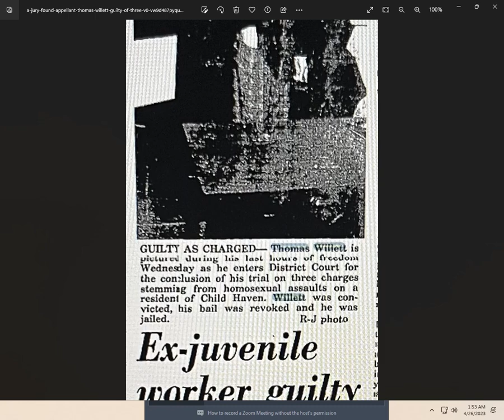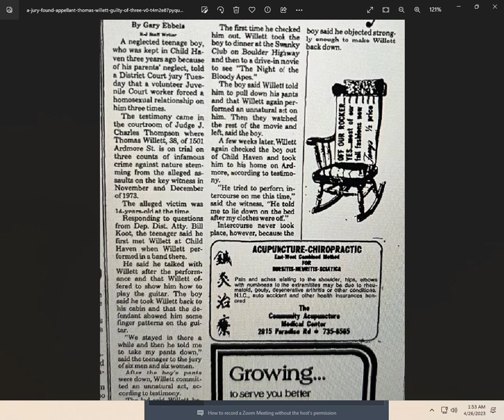Tom Willett Article On Convictions For Sexually Abusing 14 Year Old Boy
YouTuber Tom Willett posted a video talking about a past conviction but gave false truths concerning the allegations.This is the original article on his conviction.Read it for yourself.